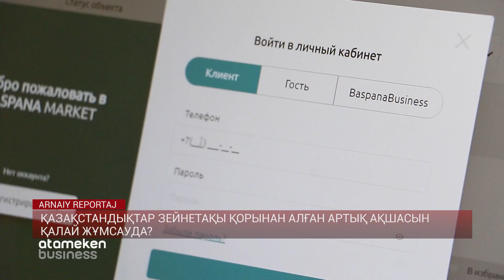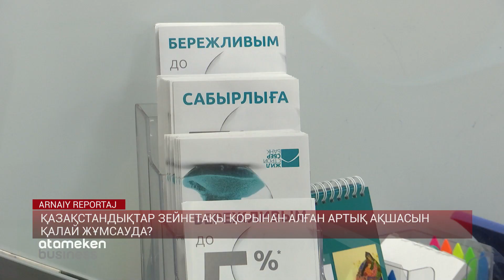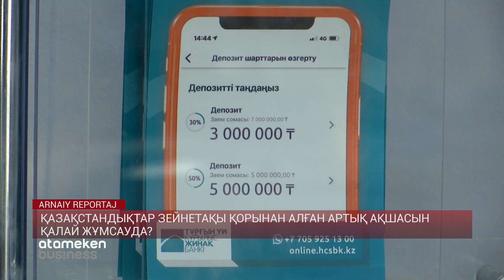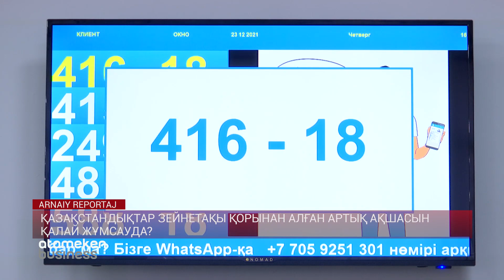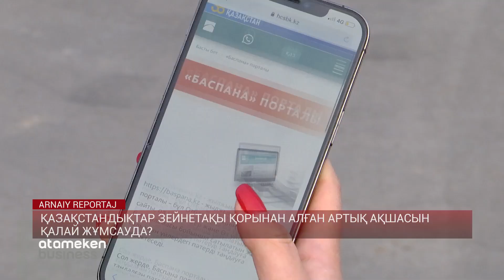Қазақстандықтар зейнетақы қорынан алған артық ақшасын қалай жұмсайды? / Арнайы репортаж